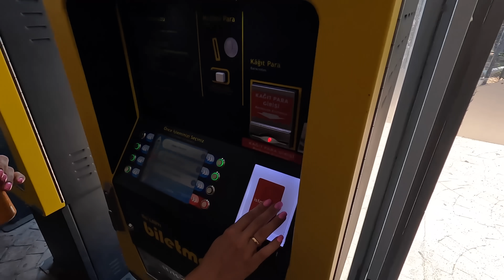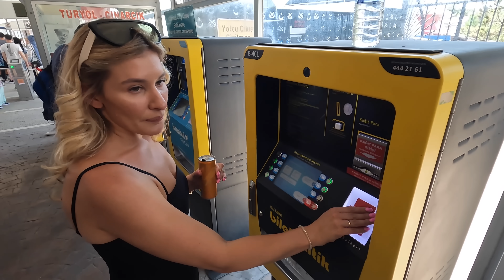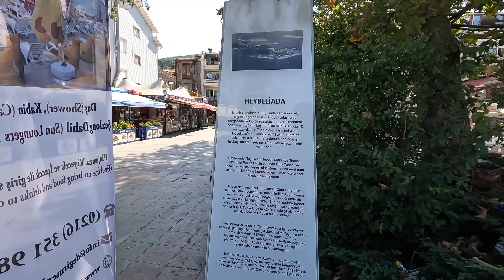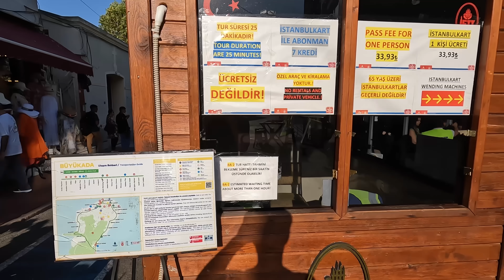ТУРЦИЯ 🇹🇷 УПЛЫЛИ НА ОСТРОВА! Это ВАЖНО ЗНАТЬ в Стамбуле! Как увидеть город за копейки? Istanbulkart